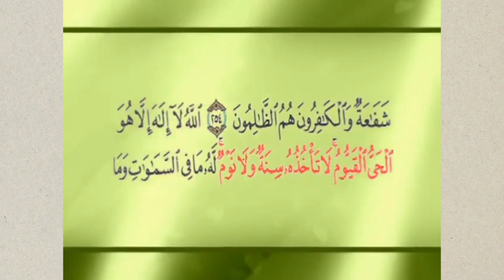Аввал бояд ту муваҳҳид боши - اول تو بايد موحد باشى